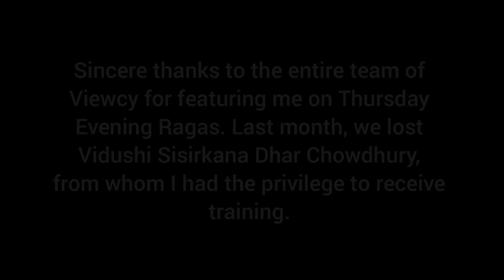Raga Jhinjhoti | Alaap Jod Jhala | Viola | Anirban | Thursday Evening Ragas | Viewcy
Originally featured on the Thursday Evening Ragas show on viewcy.com.